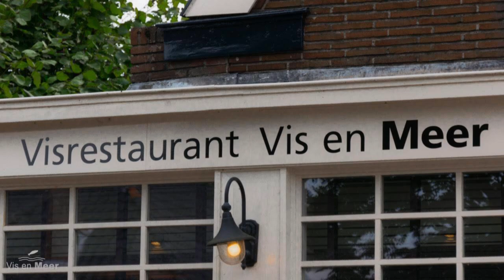Zur Werft nach Lemmer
Der Film erzählt unsere Fahrt von Warns nach Lemmer und zeigt das Slippen der Yacht aus dem Wasser auf die Transportlafette.